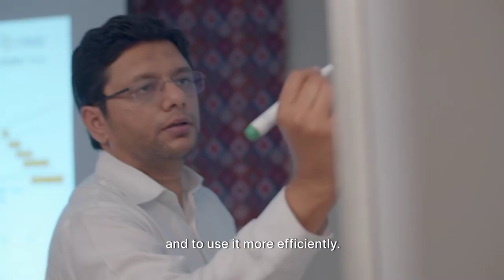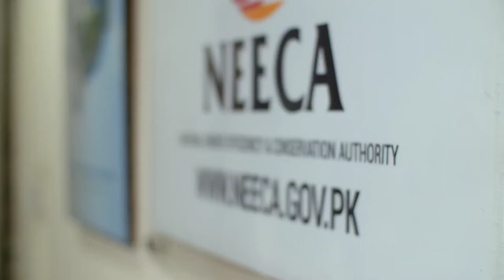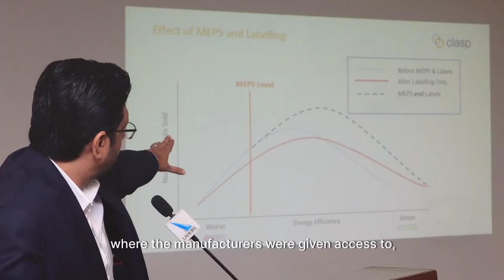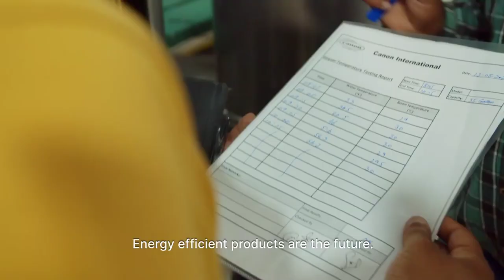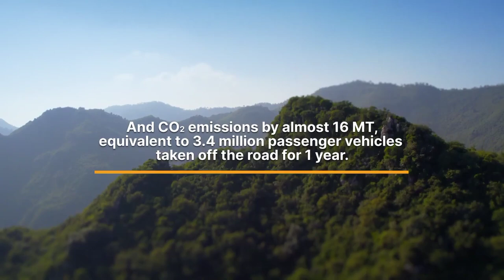CLASP | Canon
Canon, in collaboration with CLASP, is pioneering energy efficiency with its advanced water heaters and geysers. Thanks to Canon’s investment in gas-saving technology, these appliances now reduce fuel consumption without sacrificing performance.